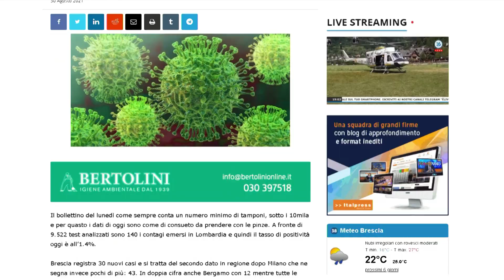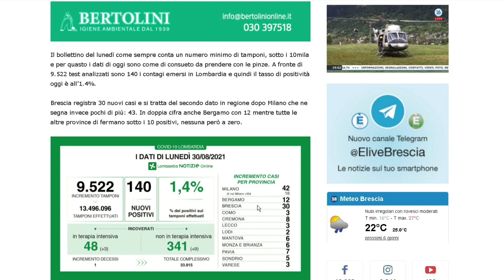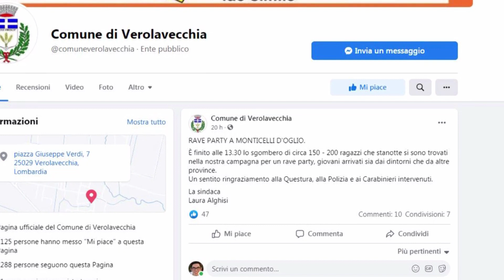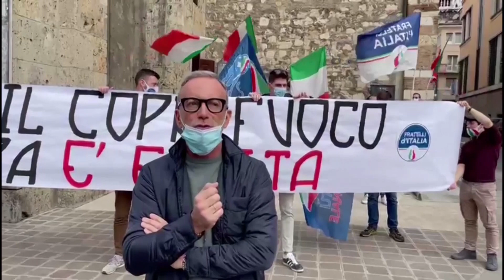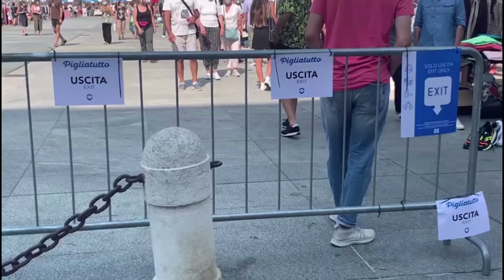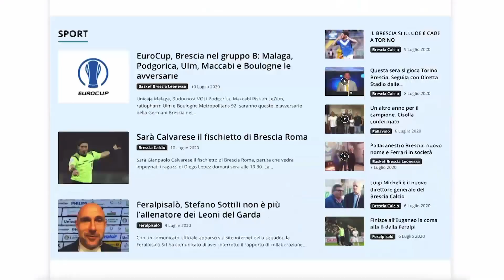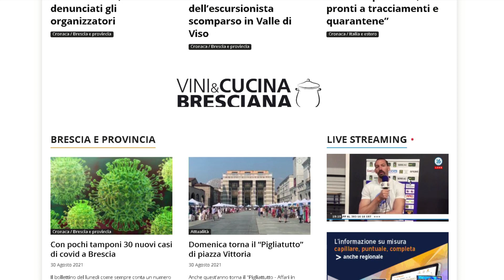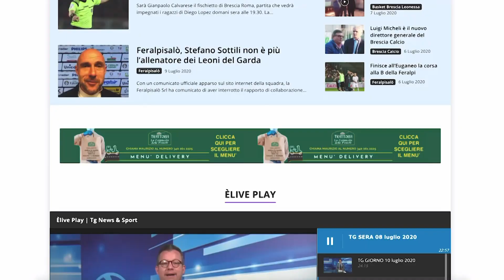TG SERA 30 agosto 2021